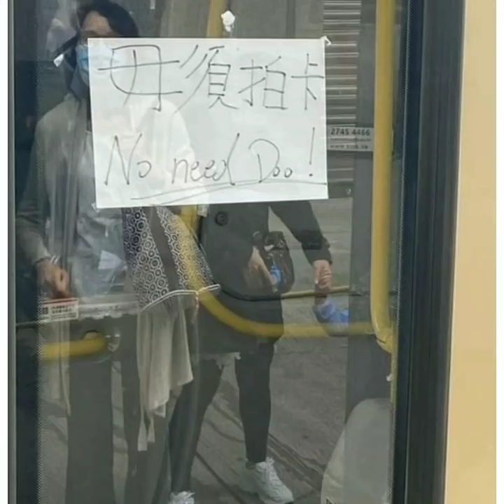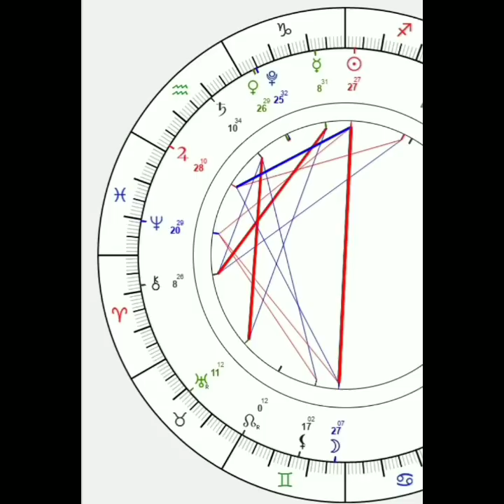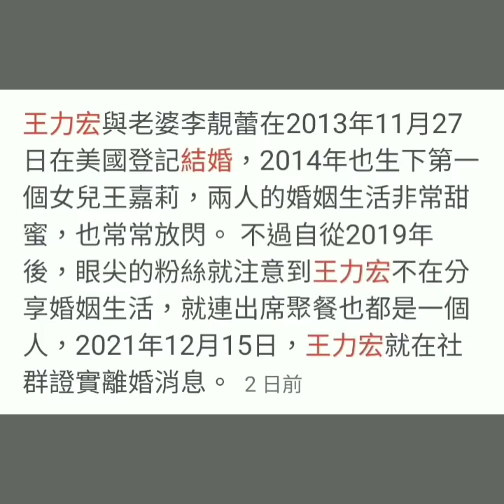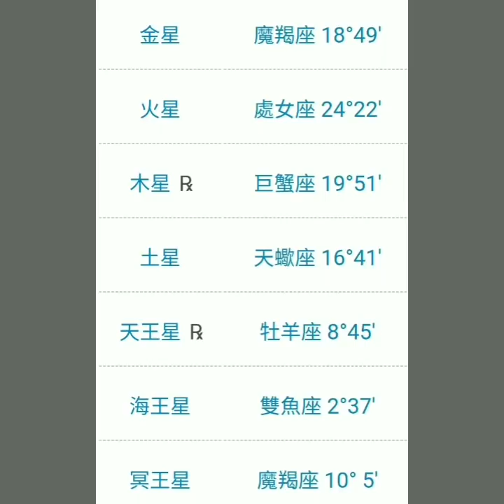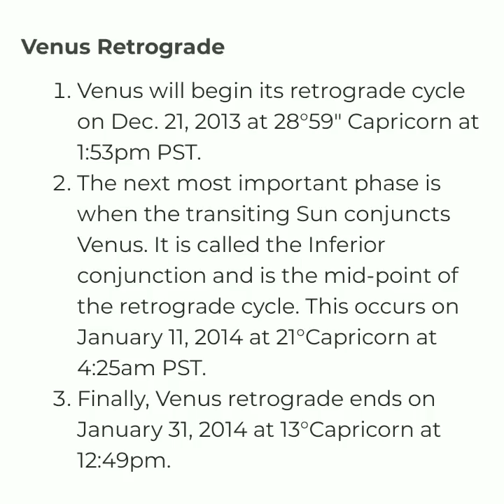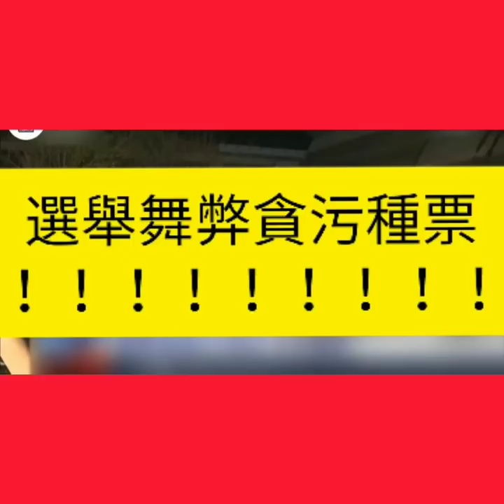塔占暖男星盤分析 2021十二月十九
特別係成日問我幾時授徒嘅朋友，我既暫未打算開班，就趁呢啲機會學住嘢先喇

Btw Lee Hom 係太陽金牛座 😏

等

ALL PERSONALISED SERVICES, including but not limited to